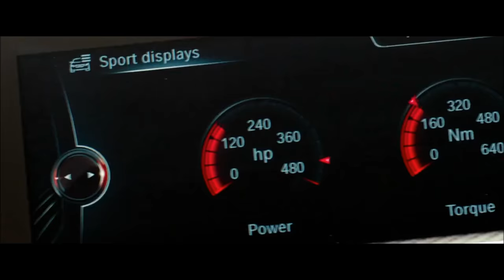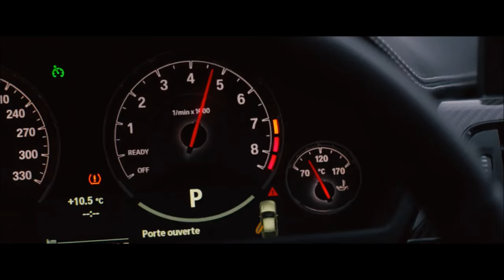BMW CAR WITH TRUCK DOWN SCENE OVER DRIVE